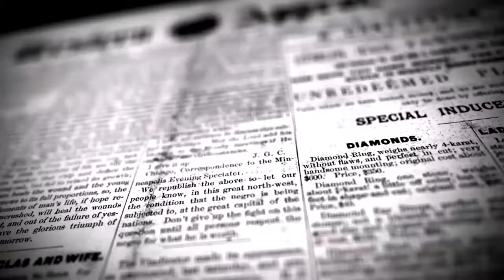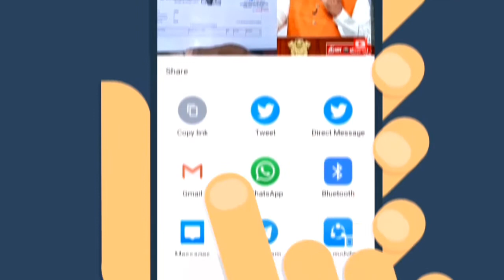இருசக்கர வாகனங்களின் பயன்பாடு அதிக அளவில் உள்ளது எனவே அரசு உரிய நடவடிக்கை எடுக்க வலியுறுத்தல்